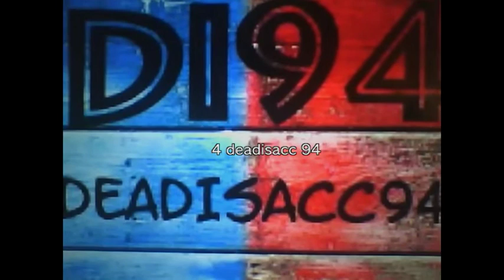top 10 dei miei yutuber preferiti 2017